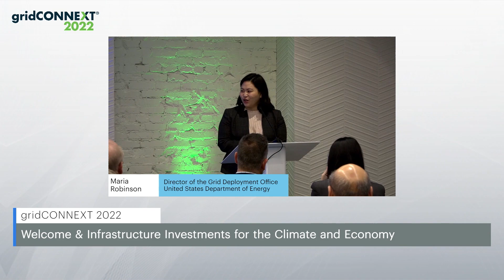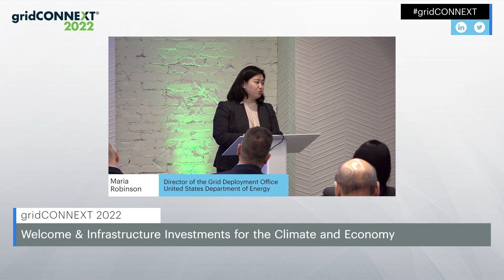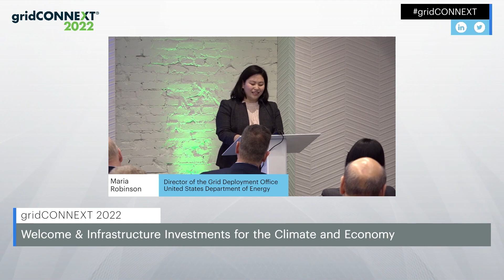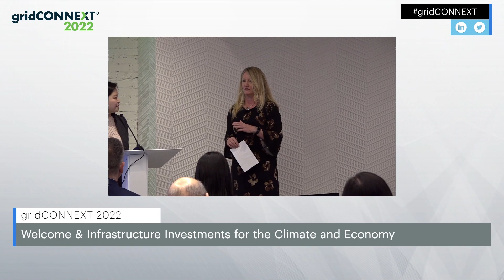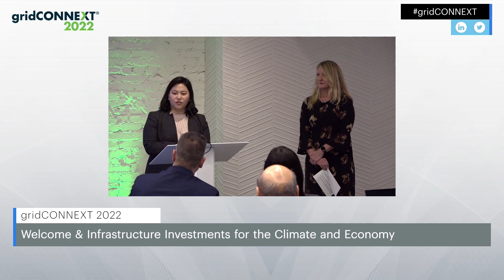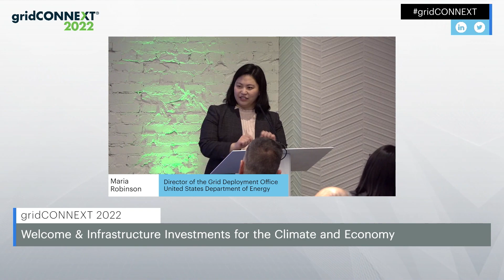gridCONNEXT 2022 - Welcome & Infrastructure Investments for the Climate and Economy